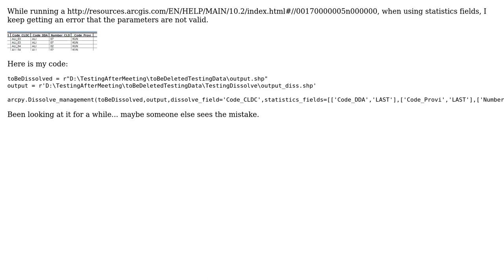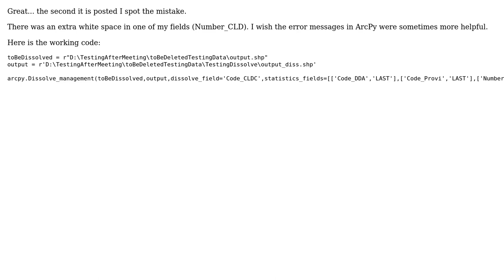GIS: ArcPy Dissolve Statistics Fields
With thanks & praise to God, and with thanks to the many people who have made this project possible! You are responsible for your own actions.